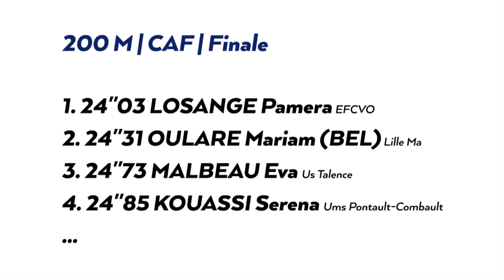Liévin 2019 : Finale 200 m Cadettes (Pamera Losange en 24''03)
Championnats de France Cadets-Juniors en salle Miramas 2019 : Découvrez les images de la finale féminine cadettes du 200 m remportée par Pamera Losange en 24''03.